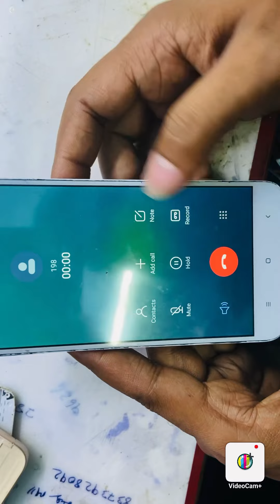👉📱 #No SERVIC AND EMERGENCY CALL #! Redmi me network Nahi a raha kese thik kare Bina Ic badle#🤔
redmi 4x me no service and emergency problem thi jo ki Bina Ic Chang kiye Bina thik kar diye he # ye video apko acchi lagi to 🙏🏻please share or subscribe jarur Kare